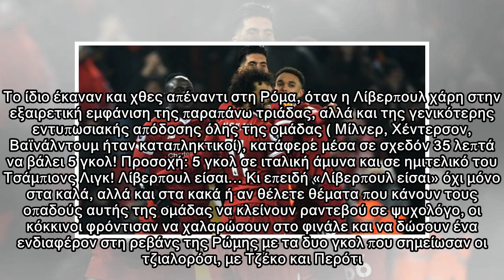Ο Σαλάχ κάνει ξανά τα παιδάκια Λίβερπουλ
Φίλοι και εχθροί πρέπει να παραδεχτούν ότι τη φετινή Λίβερπουλ όχι απλά χαίρεσαι να τη βλέπεις, αλλά την απολαμβάνεις. Και φυσικά να υποκλιθούν στον... βασιλιά Σαλάχ. Γράφει o Διονύσης Δεσύλλας. Του Δ...